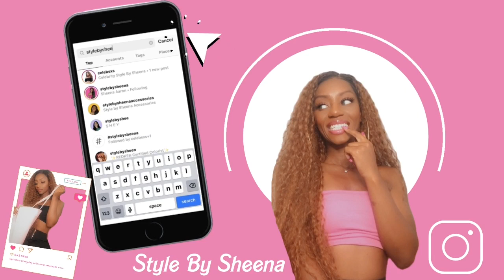The 90 Day Shift - Purpose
Hi! I'm Sheena Your Virtual Stylist & Motivational Accountability Partner.
Let's Build a LOOK & LIFE WE LOVE together!

Let's Socialize!

L8er 💛!

$StyleBySheena